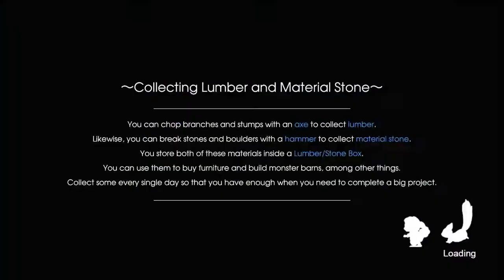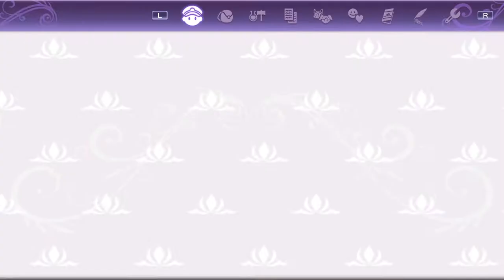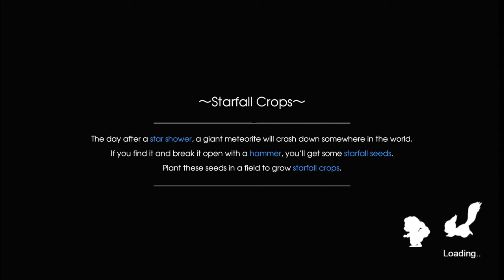Rune Factory 5 - English Version ( Part 4) Whispering Woods | Cooking Festival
On the surface, Rune Factory 5 has everything: giant dragons that let you ride them, dungeon crawling, farming, a butterfly boy who dotes on you when you give him chocolate bars. The game aims at being the next large farming simulator — and, true to form, it’s a fully 3D, third-person RPG with a massive slate of activities. But in trying to do so much, the systems are spread thin and end up feeling half-baked, adding up to a game that doesn’t feel all that great to play.